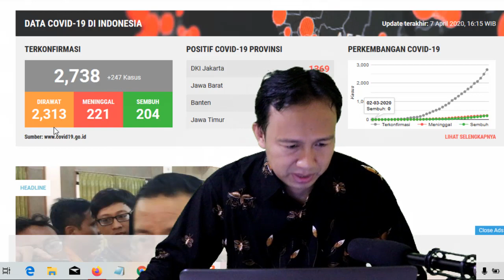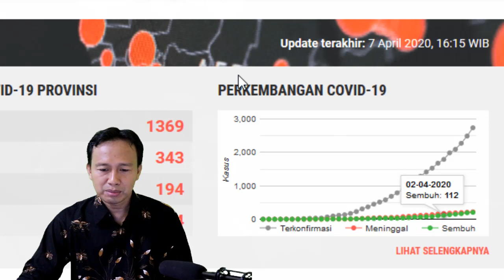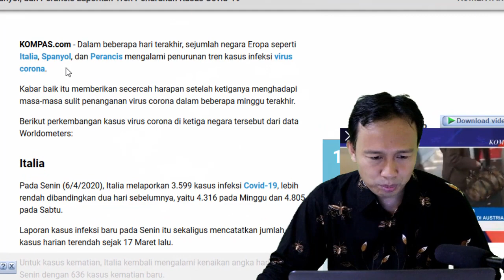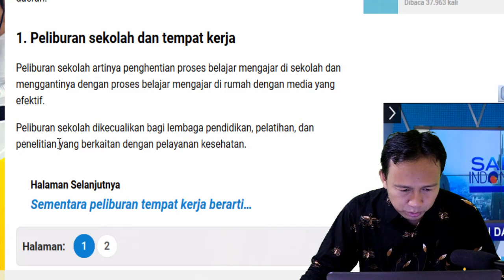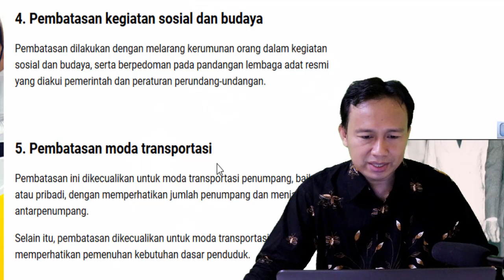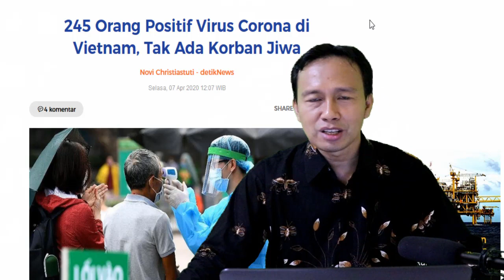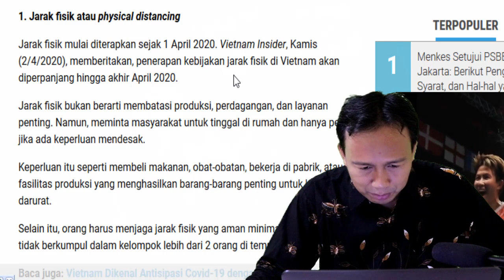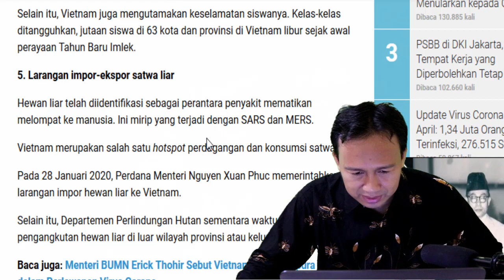BERITA TERBARU MALAM INI 7 APRIL 2020 - USAHA ANIES BASWEDAN BERHASIL, DKI JAKARTA STATUS PSBB